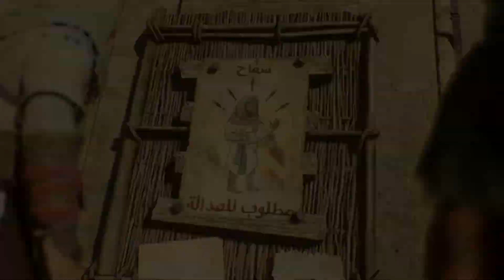Unveiling Assassin's Greed Mirage: Mark Your Calendars for October 12th || New Game Launch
Get ready for an epic gaming experience as Assassin's Greed Mirage is set to launch on October 12th. Dive into a captivating world of action and intrigue.